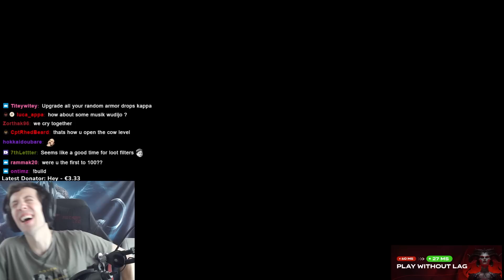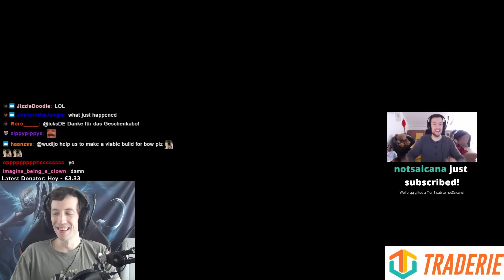Diablo 4 has HILARIOUSLY low caps on how many materials you can have...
After leveling my Rogue to level 100 during Diablo 4's launch, I discovered some quite interesting caps on materials. I don't know why they exist but they're bad.

2. Become a channel Member by clicking the "Join" button or this link (and get unique perks!):
3. Become a Twitch Subscriber (or use your monthly free Twitch Prime if you are an Amazon Prime user)
5. Like/comment/share my stuff!
6. Give me feedback how to improve!